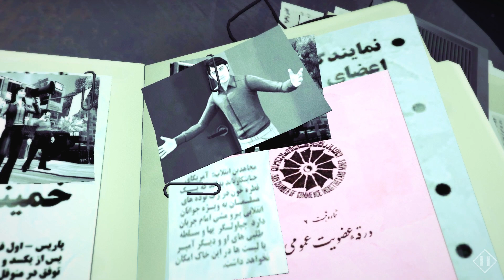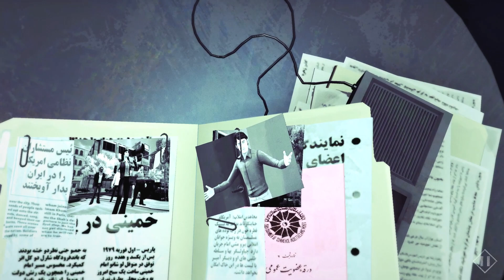1979 Revolution playthrough: Inside Iran's notorious prison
The scene, entitled “One of Us”,  drops the player into the world of 1980, where you (Reza Shirazi) have been captured and detained in Iran’s notorious Evin Prison, and are subjected to one of its most haunting interrogators.

The scene highlights one of the main features on 1979 Revolution: Black Friday - critical choices.

1979 Revolution: Black Friday comes out on April 5th.